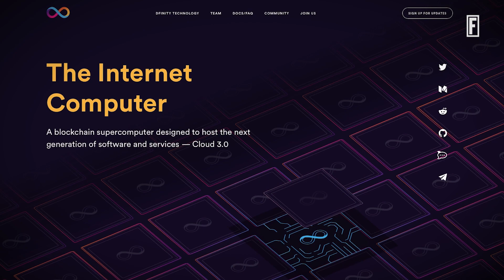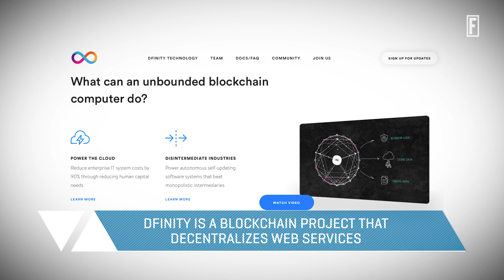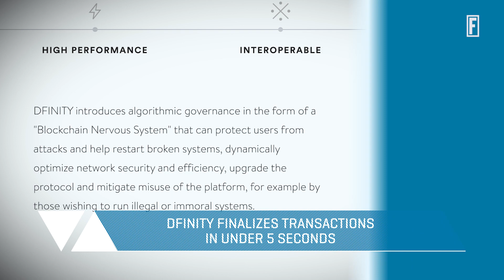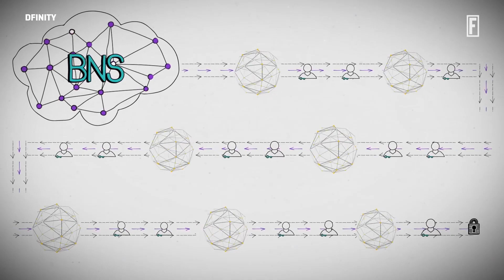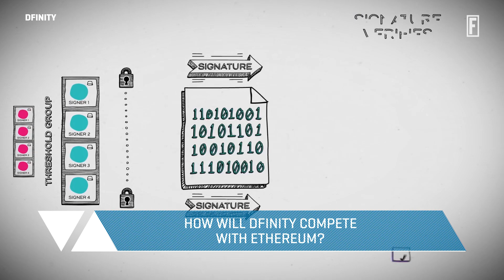Balancing the Ledger: DFINITY's Mission to Decentralize Web Services I Fortune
DFINITY president and chief scientist Dominic Williams stops by Balancing the Ledger.